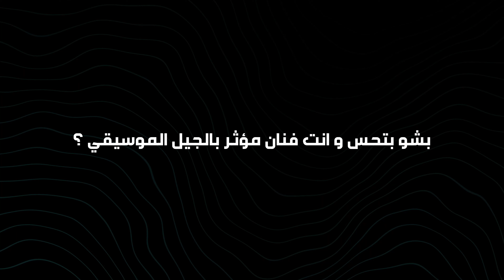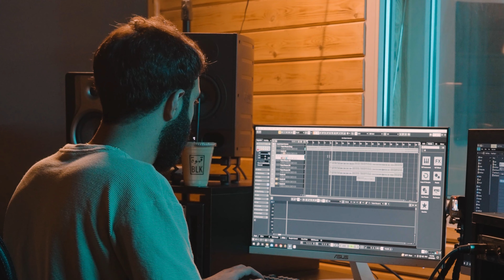Rush Sessions "Season 2" Episode 6 - Yazan Rousan الحلقة السادسة - يزن روسان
Credits :

Written & Composed By: Yazan Rousan & Luay Hijazeen
Music Producer: Luay Hijazeen
Director: MohammadAli Eswed
Videographer: Noor Twaissi
Light: Yazan Eid
Line Producers: Sally Hijazeen & Ahmad Shamroukh
Sound Recordist: Motaz Dababseh
Editor: Naser Abualteen